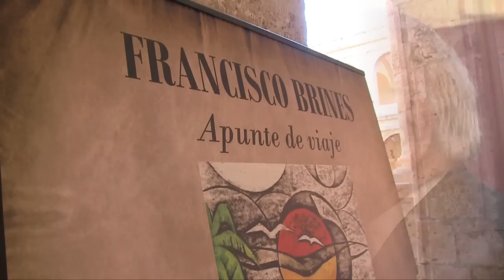Homenaje a Francisco Brines (Día del Libro, 23 de abril de 2013)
Homenaje al poeta valenciano Francisco Brines que tuvo lugar en la sede de la Biblioteca Valenciana en el Monasterio de San Miguel de los Reyes el Día del Libro (23 de abril) de 2013, coincidiendo con el acuerdo del Consell por el que se dedica la edición de este año a este gran escritor.

El Homenaje incluyó la inauguración de la Exposición Apunte de Viaje, cuyas ilustraciones son de José Vergara Peris. Contó con la presencia de Alberto Fabra, president de la Generalitat, y con la participación, además del propio Brines, de los poetas Antonio Cabrera, Guillermo Carnero, Fernando Delgado, Vicente Gallego, Carlos Marzal, Lola Mascarell, José Saborit, Jenaro Talens o Juan Pablo Zapater.